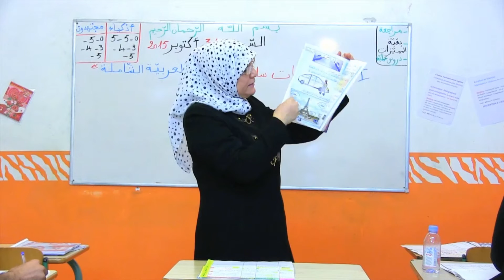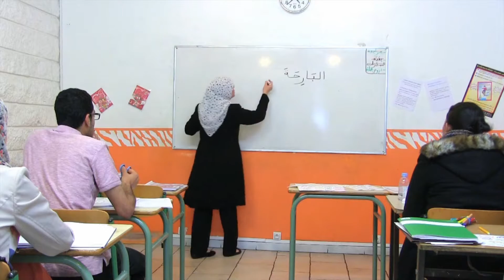Formation Pédagogique pour enseignants de langue arabe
L’Institut Formation Avenir organise UN STAGE PEDAGOGIQUE durant 50 heures de formation théorique et pratique, avec enseignants et élèves, en matière de :
1- Méthodes Pédagogiques (présentées par l’auteur d’une série de 21 manuels scolaires ainsi que d’une production audio-visuelle..)
2- Techniques de Traduction
3- Sciences islamiques (notamment : Sciences du Coran+ Sciences du Hadith..)
4- Perfectionnement des Règles de la langue arabe(Rédaction pédagogique, grammaire, conjugaison)
5- Perfectionnement des Règles de la langue française(idem)
6- Objectifs et conditions de l’Animation Pédagogique
7- Prévoir le passage d’un Examen d’évaluation du niveau, à la fin du Stage pour l’obtention du
« Certificat de Formation Pédagogique »
8- Présence dans les classes et auprès des élèves de l’Institut Formation Avenir (pendant un mois)
9- Participation à l’Entretien Pédagogique visant à recruter de nouveaux enseignants à notre Institut.
Pour tous renseignements : 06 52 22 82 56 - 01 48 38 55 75